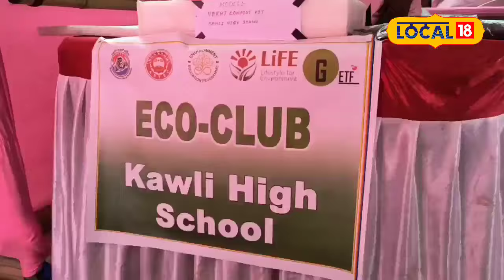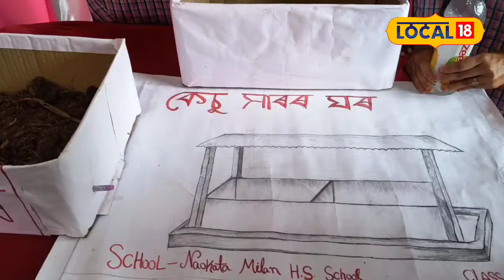Nalbari Election | বহনক্ষম আৰু আৱৰ্জনা মুক্ত ইকো ক্লাৱ বিদ্যালয় চৌহদ শীৰ্ষক প্ৰদৰ্শনী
ভাৰত চৰকাৰৰ অধীনস্থ পৰিবেশ বন আৰু জলবায়ু পৰিবৰ্তন মন্ত্ৰণালয়ৰ অৰ্থ সাহায্যত আৰু অসম বিজ্ঞান প্ৰযুক্তিবিদ্যা আৰু পৰিবেশ পৰিষদৰ সহযোগত বাক্সাৰ বৰমাত অনুষ্ঠিত হ'ল বহনক্ষম আৰু আৱৰ্জনা মুক্ত ইকো ক্লাৱ বিদ্যালয় চৌহদ শীৰ্ষক এক অতি সময় উপযোগী আৰু গুৰুত্বপূৰ্ণ বিষয়ৰ ওপৰত জিলা ভিত্তিক প্ৰদৰ্শনী। পৰিৱেশ শিক্ষা কাৰ্য্যক্ৰমৰ অধীনত বাক্সা জিলাৰ ৩৫ বিদ্যালয় পৰা ২ গৰাকীকৈ ছাত্ৰ ছাত্ৰীয়ে অংশগ্ৰহণ কৰে এই প্ৰদৰ্শনীত।